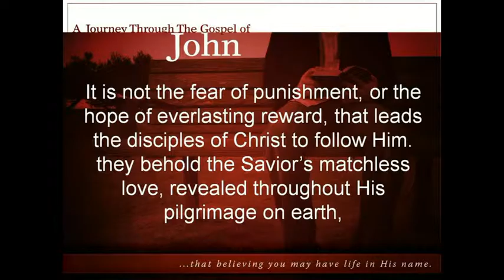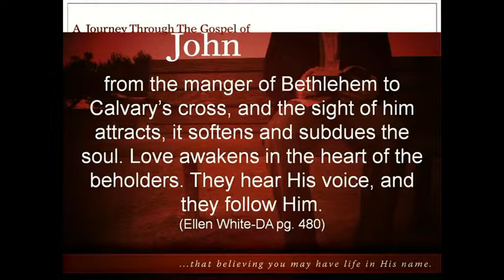Pt15 Gospel of John